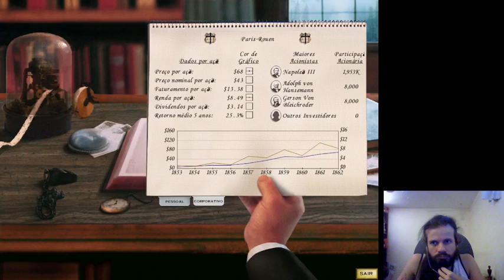Railroad Tycoon II - Campanha Missão 8 - Excesso no Expresso Oriente II 16/12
Railroad Tycoon II - Campanha Missão 8 - Excesso no Expresso Oriente II 16/12 -- Watch live